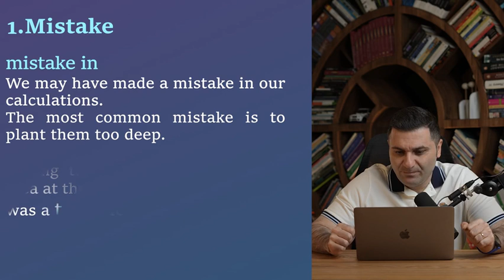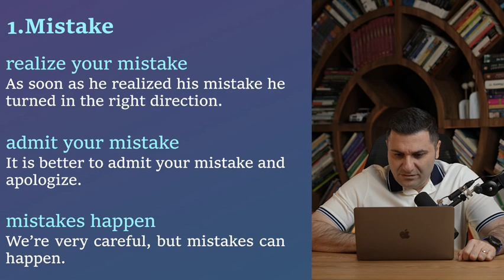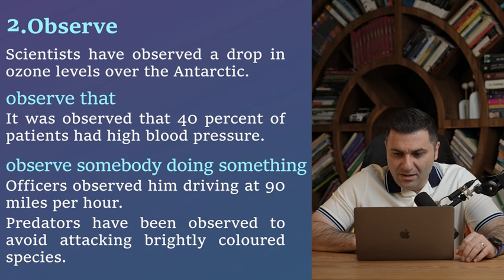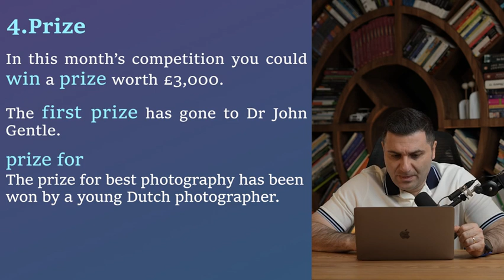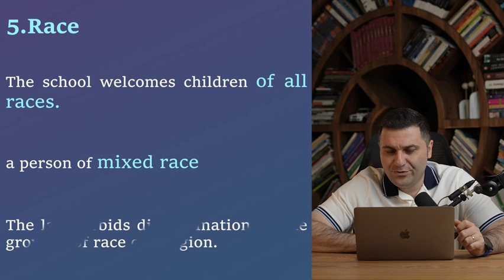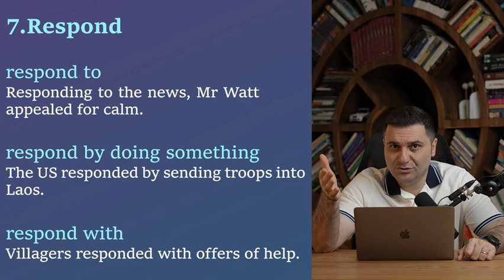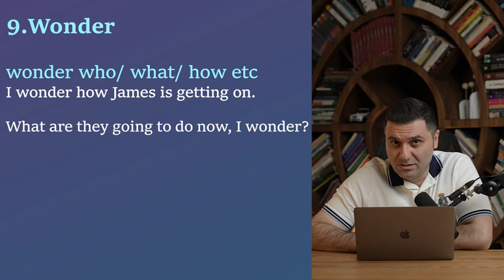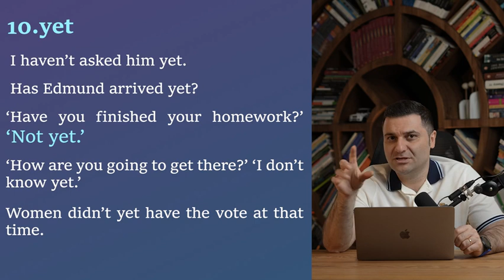آموزش لغات کتاب۴۰۰۰لغت زبان‌انگلیسی درس پانزدهم پارت دوم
00:00 آموزش لغات کتاب۴۰۰۰لغت زبان‌انگلیسی همراه با تلفظ صحیح و مثال
00:18 آموزش لغت Mistake همراه با مثال و تلفظ صحیح در زبان‌انگلیسی
03:51 آموزش لغت  Observer همراه با مثال و تلفظ‌صحیح در زبان‌انگلیسی
06:10 آموزش لغت Opportunity  همراه با مثال و تلفظ‌صحیح در زبان‌انگلیسی
07:36 آموزش لغت Prize همراه با مثال و تلفظ‌صحیح در زبان‌انگلیسی
09:15 آموزش لغت Race همراه با مثال و تلفظ‌صحیح در زبان‌انگلیسی
10:48 آموزش لغت Realize همراه با مثال و کالوکیشن و تلفظ‌صحیح در زبان‌انگلیسی
12:00 آموزش لغت Respond همراه با مثال و تلفظ‌صحیح در زبان‌انگلیسی
13:53 آموزش لغت Risk همراه با مثال و تلفظ‌صحیح در زبان‌انگلیسی
14:49 آموزش لغت Wonder همراه با مثال و تلفظ‌صحیح در زبان‌انگلیسی
16:28 آموزش لغت Yet همراه با مثال و تلفظ‌صحیح در زبان‌انگلیسی

حامد رفیعی
انگلیسی ساده
آموزش زبان انگلیسی مبتدی تا پیشرفته
تلفظ انگلیسی
آموزش اصطلاحات زبان‌انگلیسی
آیلتس
کالوکیشن
آموزش گرامر زبان‌انگلیسی
تافل
انگلیسی مبتدی
انگلیسی پایه
آموزش لغات رایج انگلیسی
جملات کاربردی انگلیسی
انگلیسی صفرتا صد
صفرتا صد زبان‌انگلیسی

دراین چنل قراره زبان انگلیسی رو به بهترین شکل یاد بگیرید.
من حامد رفیعی با ۲۰سال سابقه تدریس زبان انگلیسی میخوام زبان  انگلیسی رو درمهارت های مختلف به صورت ساده و مبتدی تاپیشرفته ، رایگان به شما آموزش بدم.
دراین‌کانال کتاب۴۰۰۰لغت زبان انگلیسی را به روش بسیار ساده و مبتدی آموزش میدم.
آموزش مبتدی کالوکیشن لغات کتاب۴۰۰۰لغت زبان انگلیسی
آموزش ساده اصطلاحات مربوط به لغات کتاب ۴۰۰۰لغت زبان انگلیسی
و با بیان ساده کلمات کتاب۴۰۰۰لغت زبان‌ انگلیسی را درجملات مختلف آموزش میدهم.
کانال و سابسکرایب کنید تا آموزش های بیشتری را داشته باشید.